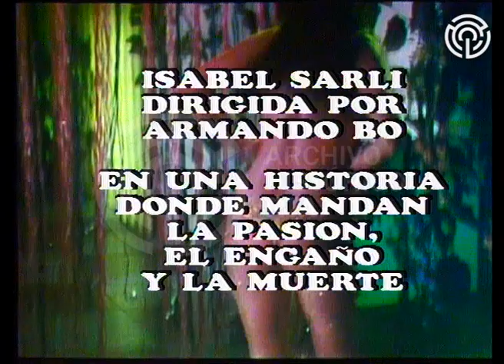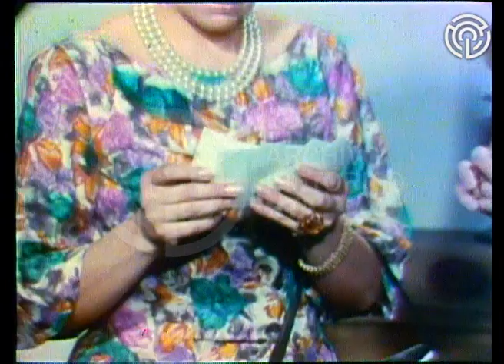AV-5433 Función privada (incompleto) [Presentación del film "Los unos y los otros"]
En esta emisión, Carlos Morelli y Rómulo Berruti presentan y comentan, como estreno para la televisión argentina, el film francés "Los unos y los otros" (Les Uns et les autres, 1981), escrito y dirigido por Claude Lelouch, y protagonizado por Geraldine Chaplin,  Fanny Ardant,  Sharon Stone y Valérie Quennessen, entre otros. Además, la producción adelanta escenas de la película "Desnuda en la arena" (Furia sexual,1969), dirigida por Armando Bó, y protagonizada Isabel Sarli, Jorge Porcel y Víctor Bó.